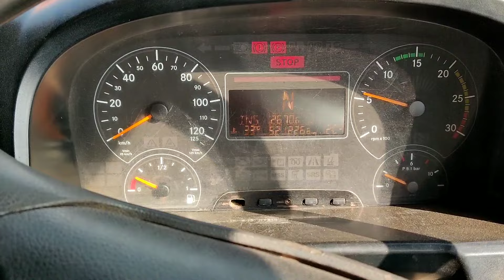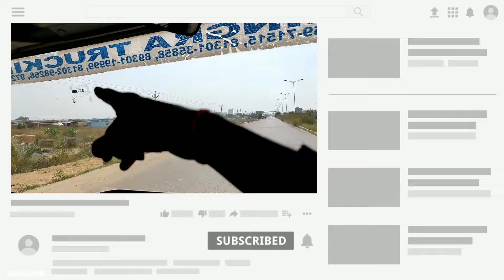हम पहुंच गए कंपनी || अब ये ट्रक नही चलाऊंगा || Truck Vlogs in India